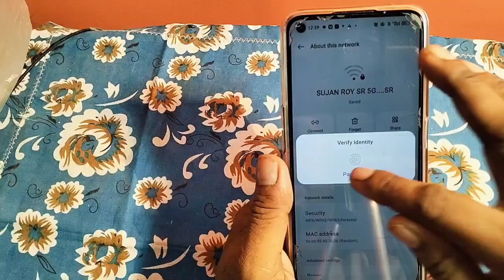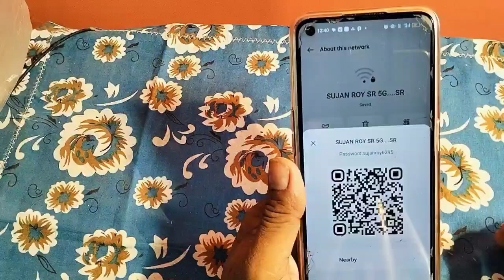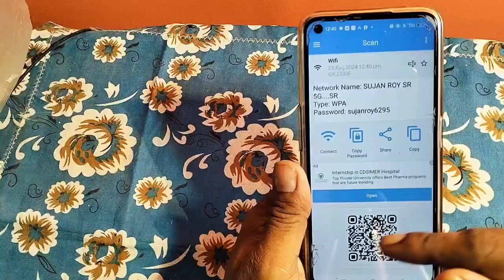wifi এর পাসওয়ার্ড কীভাবে বের করবো । How to find wifi password।